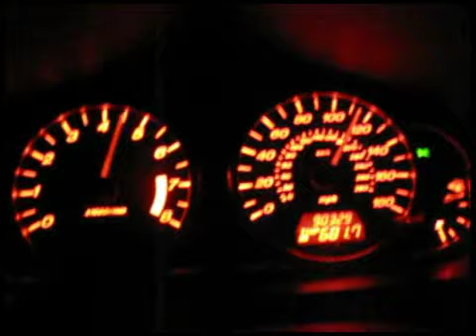Mazdaspeed 6 sound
Mazdaspeed 6 Turbo w/ HKS SSQV BlowOff Valve, Corksport Turboback Exhaust w/ high flow cat, and AEM Cold Air Intake.